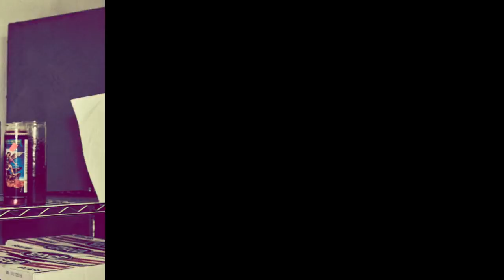"The Incident at Pound Ridge" | Younger (Season 4) | TV Land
The cast discusses the altercation between Josh and Charles (Peter Hermann).  Starring Sutton Foster, Hilary Duff and Nico Tortorella.